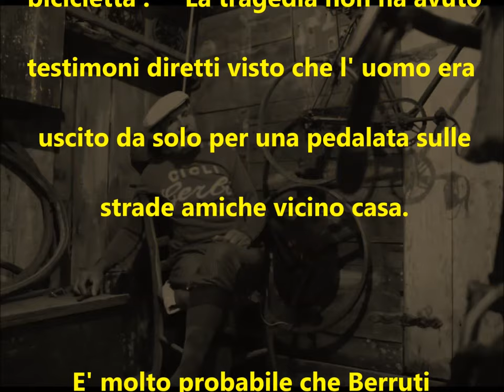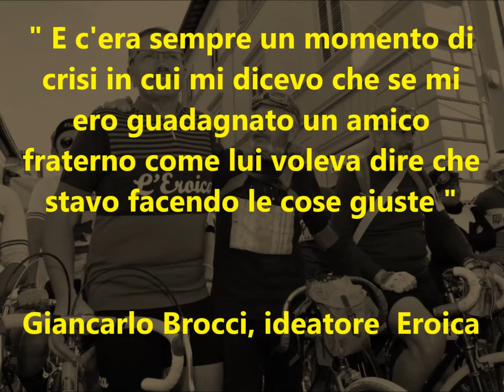Luciano Berruti racconta Ottavio Bottecchia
Luciano Berruti, "l'Eroico" famoso in tutto  il mondo verra' trovato esamine sul ciglio di una strada , accanto alla sua amata bicicletta .     La tragedia non ha avuto  testimoni diretti visto che l' uomo era uscito da solo per una pedalata sulle strade amiche vicino casa.    E' molto probabile che Berruti sia stato stroncato da un malore  improvviso.  Era il 13 Agosto del 2017.

La storia , a volte , si ripete .

Novanta anni fa ,  esattamente  il 13 Giugno 1927 , il malore  capito' ad  Ottavio  Bottecchia , anche lui solo , anche lui sulle sue amiche strade  , anche lui con la sua amata bici.

Due uomini accomunati  dalla  stessa  passione , determinati intelligenti leali  coraggiosi.  Due eroi che hanno voluto imitarsi anche  nel congedarsi da questo mondo  lasciando   tutti noi  molto piu' soli.

Una delle sue amate bici era uguale a quella con cui Petit Breton vinse il Tour de France  nel 1907 ed 1908 . Berruti scalo' le montagne del Tour, corse due Parigi-Roubaix,  un Giro delle Fiandre e ben quindici Eroiche .

" E c'era sempre un momento di crisi in cui mi dicevo che se mi ero guadagnato un amico fraterno come lui voleva dire che stavo facendo le cose giuste "

Giancarlo Brocci, ideatore  e fondatore della  Eroica di Gaiole in Chianti.